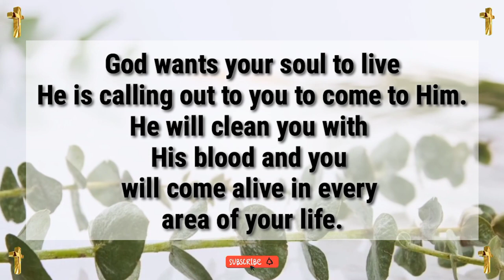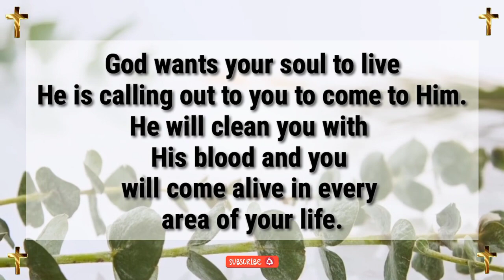Jesus dream 💫 prophetic word 🗒️ prophetic dream 💫 god's message today | God says(5)